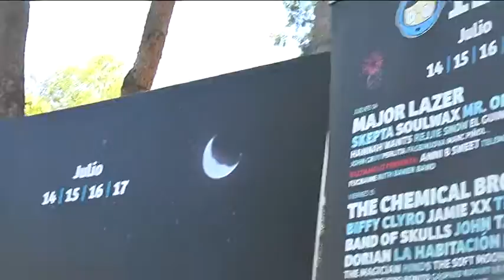Moliner destaca que “apostar por Castellón como tierra de festivales es lo más rentable”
El presidente de la Diputación de Castellón, Javier Moliner, ha asegurado que “apostar por Castellón como tierra de festivales es lo más rentable”. Así se ha pronunciado durante de la rueda de prensa de balance de esta edición del FIB, en la que ha participad junto al director general de Maraworld, Melvin Benn, la alcaldesa de Benicasim, Susana Marqués.